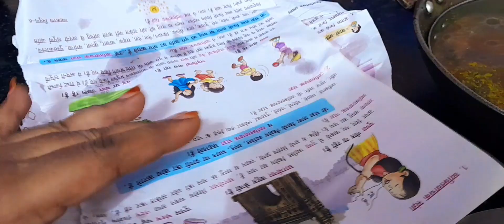aaj ma Banai fish curry 🤗🤗🤗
Tabassum Chhattisgarh vlogs